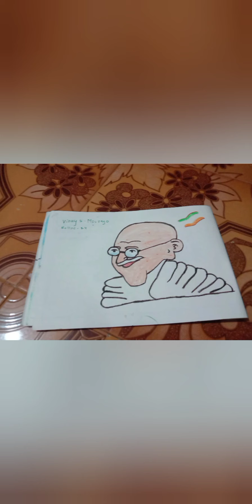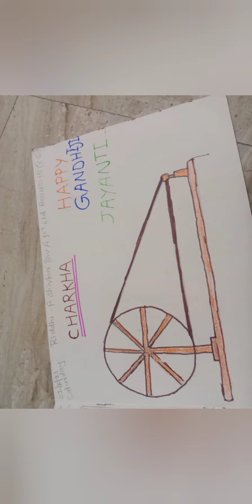CHARTERED ENGLISH SCHOOL AIROLI. GANDHI JAYANTI CELEBRATION std-1st to 4th